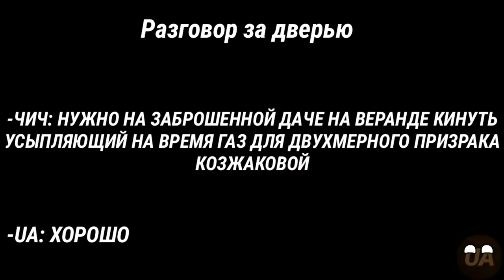ТРЕЙЛЕР ФИЛЬМА "ЧИЧ"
Всем привет! Я снял для вас фильм Чич который выйдет в пятницу!